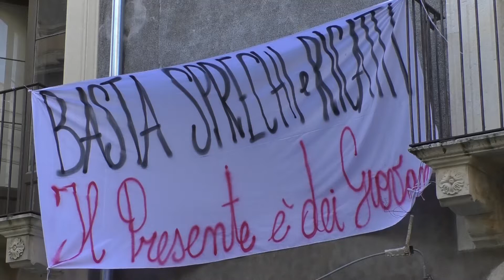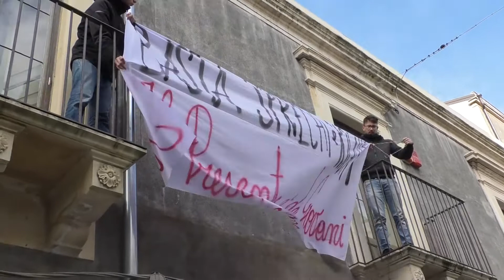OCCUPAZIONE BIBLIOTECA URSINO RECUPERO: continuano le proteste degli studenti